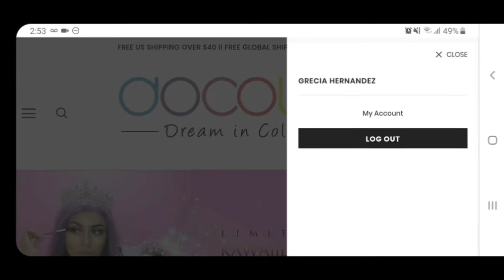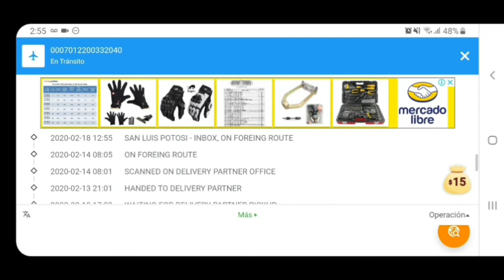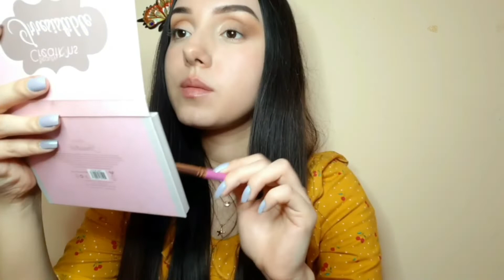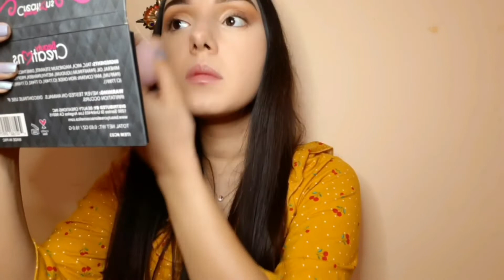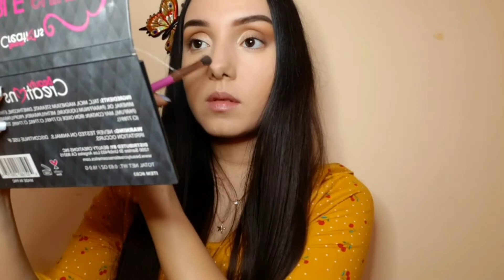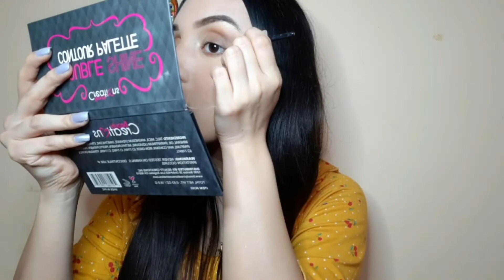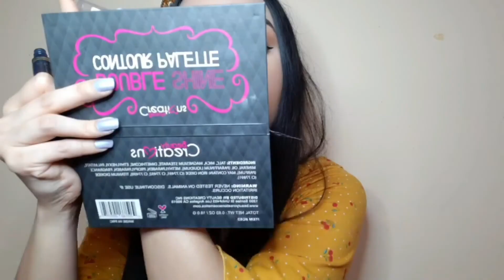Probando brochas docolor/primera compra en la página oficial💕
Les dejo una reseña de las brochas asiáticas docolor y mi experiencia comprando por primera vez en la página oficial 😚